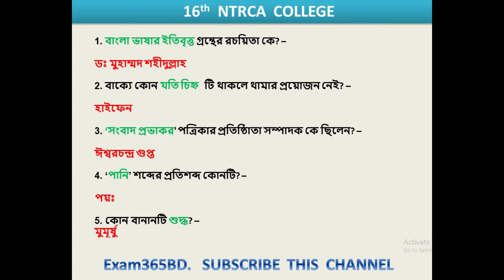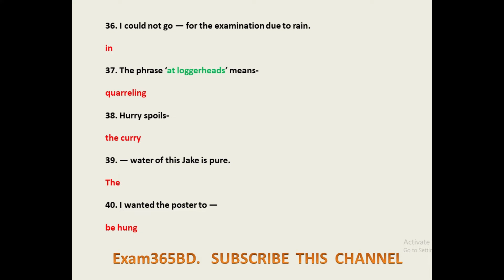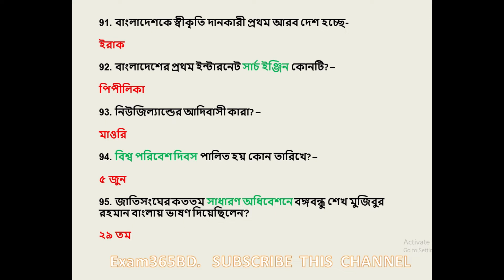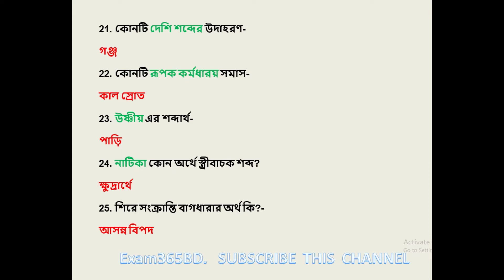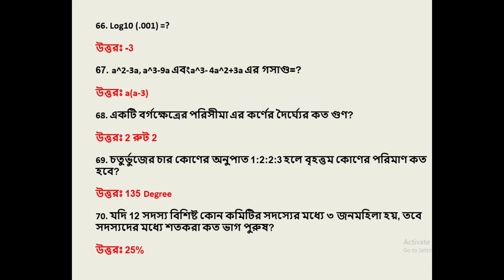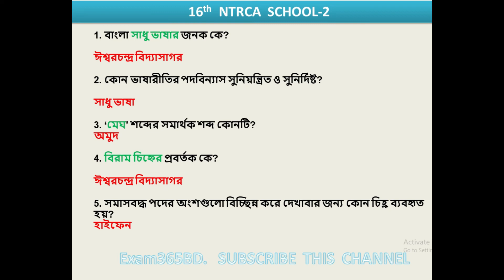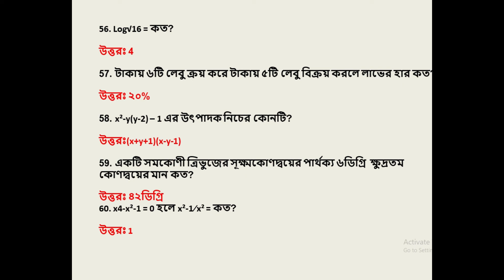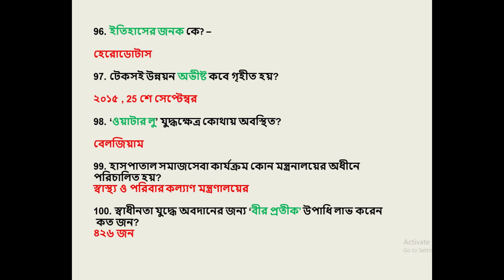16th NTRCA Full MCQ Question Solution 2019 || School Level - 01|| College Level|| Exam365BD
BCS_Bangla, Bangla Selected Questions for Competitive Exam, BCS,BANK, NTRCA,RHD, Primary,PSC any Govt Job
১৬ শিক্ষক নিবন্ধন পরীক্ষার প্রশ্নের সমাধান,ntrca exam question solution,question and answer,exam question solution,১৬ তম নিবন্ধন,১৬ তম নিবন্ধনের স্কুল সমপর্যায়ের প্রশ্ন সমাধান,exam date,ntcra,16th ntrca exam question solution.

👉👉42nd Special BCS Math Solution
shorturl.at/nxATW

Exam365BD​ এর পক্ষ থেকে সবাইকে ধন্যবাদ ।